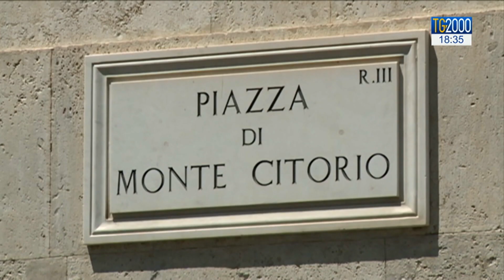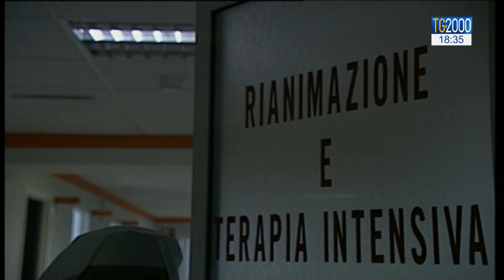Lambert, Gambino (Scienza e Vita): "La Francia non è stata assolutamente esemplare"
E proprio del caso Lambert, e dell'appello di gruppi cattolici al parlamento a fare presto per un provvedimento sul fine vita, Leonardo Possati ha parlato con il giurista Alberto Gambino, presidente di Scienza e Vita.